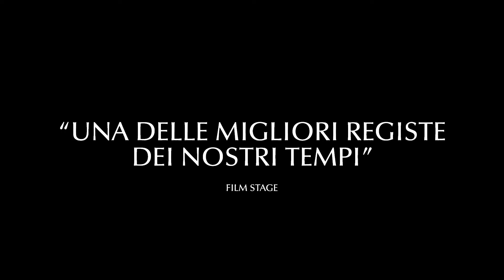ANCORA UN'ESTATE (2024) Trailer ITA del Film di Catherine Breillat | Al Cinema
Anne inizia una pericolosa relazione con il figlio che suo marito ha avuto da una precedente relazione. Il film ha ottenuto 3 candidature a Cesar, 4 candidature a Lumiere Awards, Il film è stato premiato a Cahiers du Cinéma,

🗓DATA D'USCITA: Dal 7 Marzo 2024

🎬REGIA: Catherine Breillat

👥CAST: Léa Drucker, Olivier Rabourdin, Clotilde Courau, Samuel Kircher, Angela Chen Serena Hu.

📖TRAMA: Anne è un avvocato specializzato nella difesa di minori abusate. Ha un marito, Pierre, e due bambine adottate. Un giorno arriva nella loro bella casa Theo, diciassettenne figlio di primo letto di Pierre. I due inizialmente non si sopportano per poi invece essere attratti l'uno dall'altra con tutte le conseguenze che questa relazione può comportare.

🎞DISTRIBUZIONE ITALIA: Teodora Film